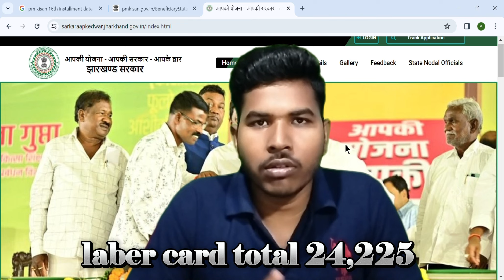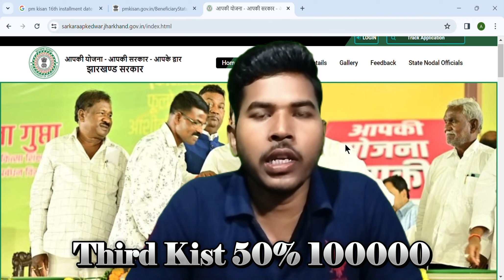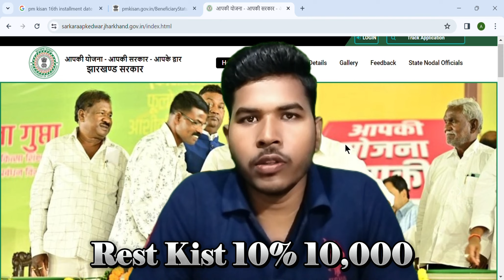Abua Awash Yojana Payment 2024 | Abua Awash Yojana ka paisa kab se milega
Abua awas yojana kitna paisa milega
abua awas yojna me paisa kab milega
abua awas yojna kisko milega
Jobadda